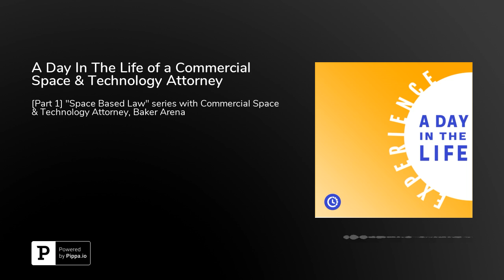A Day In The Life of a Commercial Space & Technology Attorney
What does it mean to be a Commercial Space &amp; Technology Attorney? There's a lot to unpack here... Commercial? Space? Attorney? What does this man do all day? Does he bring aliens to court?

Welcome to Part 1 in the 2-part "Space Based Law" series! In this episode, we're going to experience a day in the life of Baker Arena, Commercial Space and Technology Attorney at Maxar Technologies, so you can decide if this job is right for you!

His company is a leading space technology provider of advanced space-based technology solutions aka earth imagery, geospatial data, analytics &amp; insights and more for private &amp; public sectors to gain insight from.

A company as cool as Maxar needs to protect what makes Maxar unique—their intellectual property—and be compliant with company practices. That’s where Baker and his team comes in.

As always, you can&nbsp;check out this episode's show notes page to find all photos, relevant links and how you can connect with Baker.